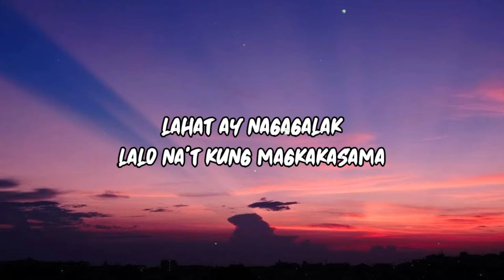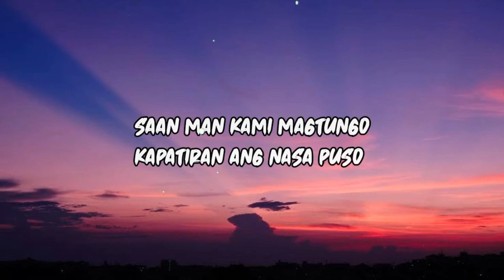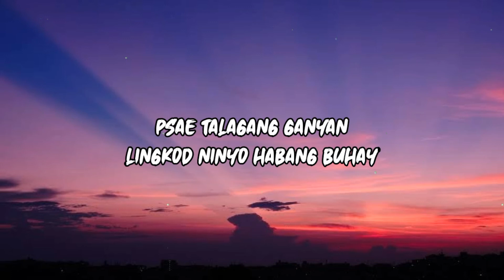Philippine Society of Agricultural Engineers PSAE Hymn (Lyrics)